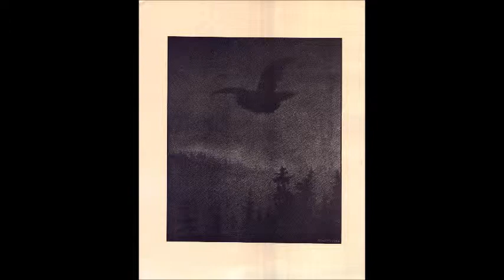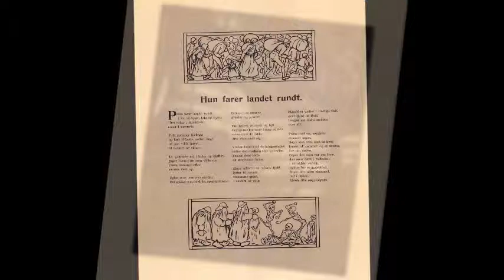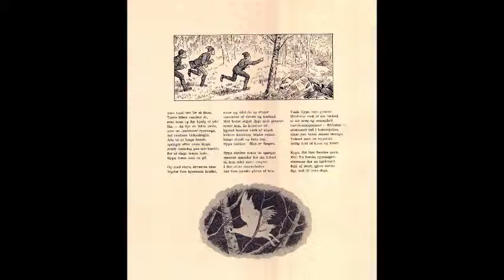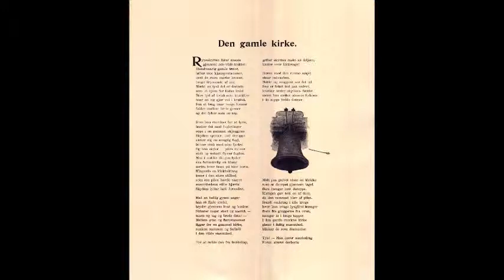Theodor Kittelsen SVARTEDAVEN (1900)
Theodor Severin Kittelsen (April 27, 1857 -- January 21, 1914) was a Norwegian artist. He is one of the most popular artists in Norway. Kittelsen became famous for his nature paintings, as well as for his illustrations of fairy tales and legends, especially of trolls.

Fra Livet i de smaa Forholde I-II (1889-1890) Fra Lofoten I-II (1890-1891)
Troldskab (1892) Glemmebogen (1892) Har dyrene Sjæl? (1894) Kludesamleren (1894) Im Thierstaate (1896) Ordsprog (1898)
Svartedauen (1900) Billeder og Ord (1901)
Folk og trold. Minder og drømme (1911) Soria Moria slot (1911)
Løgn og forbandet digt (1912) Heimskringla (1914)